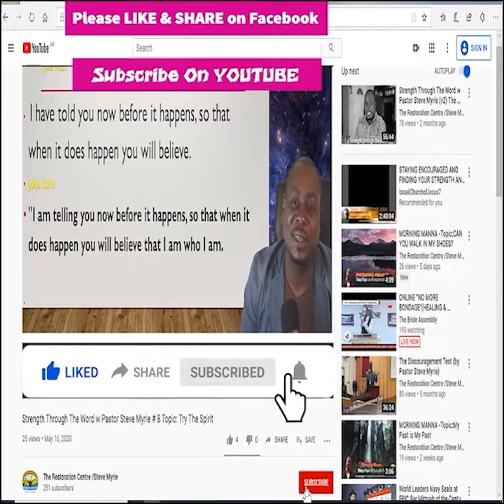Morning Manna-Season 2 - Episode # 327 Topic: He’s Not Sending You; He’s Leading You